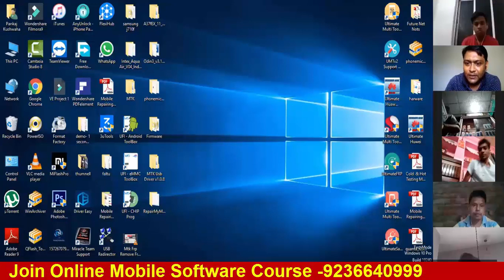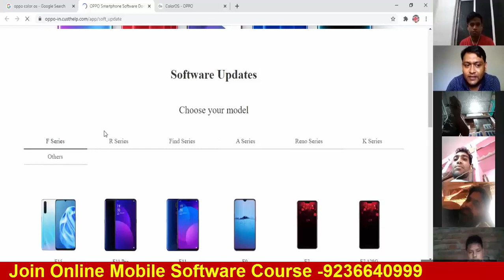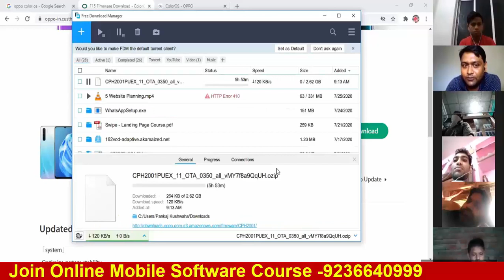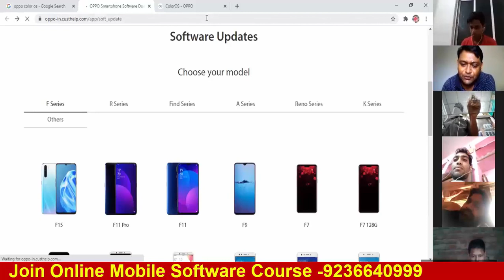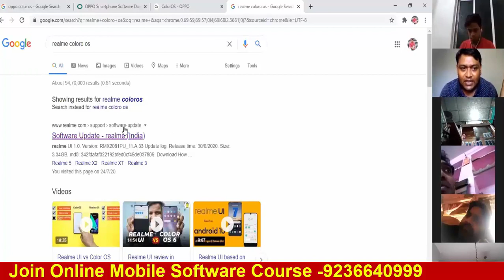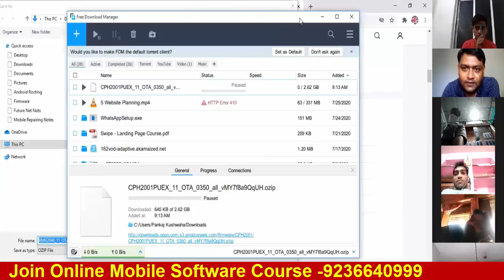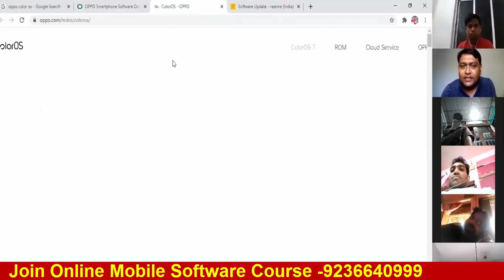All Oppo And Realme Android Mobile Flashing.[ With Out UFi Box And Online Support ] Tricks 100% work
इस विडियो में आप लोग सीखे गे की ऑनलाइन वाले मोबाइल को बिना UFI BOX के कैसे सॉफ्टवेयर करते है .

अगर आप परफेक्ट तरीके से 100% प्रक्टिकल मोबाइल  रिपेयरिंग सीखना चाहते है अगर आप ऑनलाइन .ऑफलाइन कोर्स  सीखना चाहते है .

1- क्या आप काफी दिनों से मोबाइल सीख रहे है फिर भी सीख नही पाए .

2- आप जिस इंस्टिट्यूट में सीखते है और वो आप को सही से नही सिखाते है .

3- आप से पैसे ले लिए है और सही से नही सिखाते है .

4- आप को प्रक्टिकल नही सिखाते है .

5- सिर्फ थ्योरी ही लिखवाते रहते है .

6- आप का टाइम अधिक तो नही लग रहा है .

7- आप को सही जानकारी नही दी गयी है क्या .

8- आप को एंड्राइड मोबाइल पे रिपेयरिंग नही सिखाते है .

9- आप से ऑफिस के काम करवाते है

10-आप को पूरी जानकारी नही मिली मोबाइल लैपटॉप रिपेयरिंग की .

100 % प्रक्टिकल सिखाने की गारंटी है हमारी और फीस भी बहुत कम है .

BestInstituteMobile # Repairing
no-1 mobile institute.
online mobile repairing course in urdu
online mobile repairing course in telugu
online mobile flashing course
online mobile repairing course in tamil
online mobile repairing course kaise kare
online mobile repairing course in hindi free
online mobile repairing course in english
online mobile repairing full course in hindi
online mobile software repairing course
Learn Mobile Software Engineering Course in hindi : smartphone aaj kal har koi use karta hai aur smartphone k basically do part hote hai ek hardware part aur dusra software part to jo software kisi bhi smartphone bahot important to is video mene aapko mobile ke software part k k baare mein sikhata hai bataya hai jaise ki mobile me software kaise daalte hai stock rom custom kya hota hai phone ko android version upgrade kaise kare etc aur bhi kayi sare chize jinhe sikhne k baad aap bhi ek mobile expert ban jayenge ya fir ek tarike se mobile software engineer jaha par phone me software se related kuch dikkate aati hai to ap khud se ghar par problem ko solve kar sakte hai
Learn Mobile Software Course & Become Expert